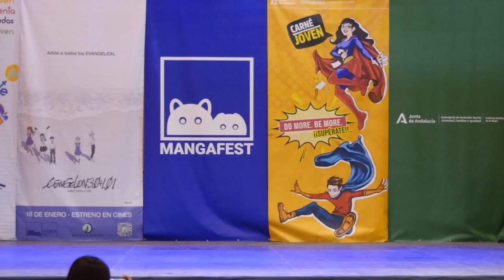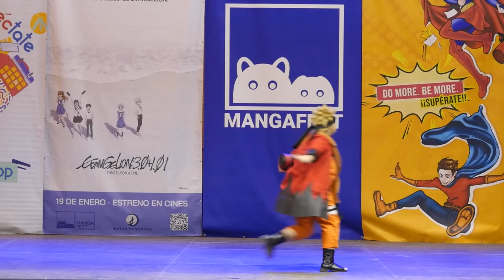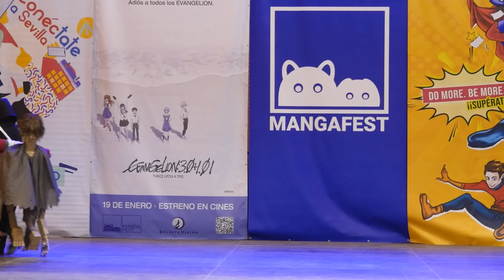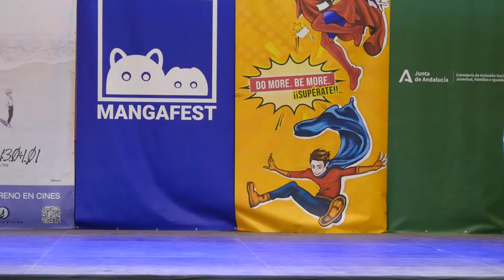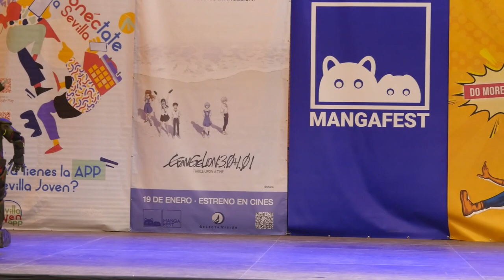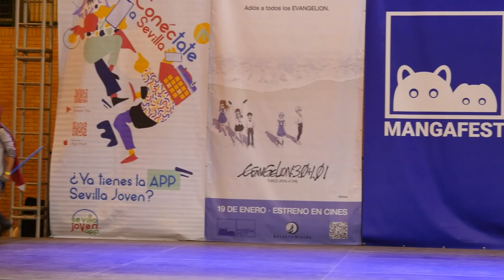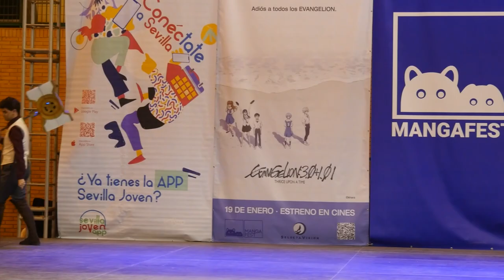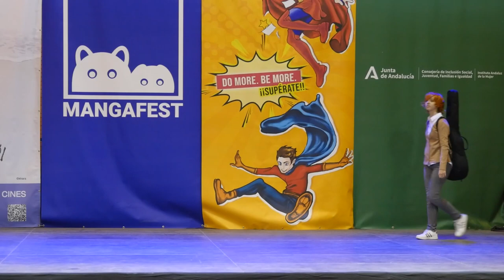Mangafest 2022 - Pasarela cosplay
Premios
Mención especial cosmaker - 01:41
Premio cosmaker - 05:25
Premio cosmodel - 08:46
Mención especial cosmodel - 09:35